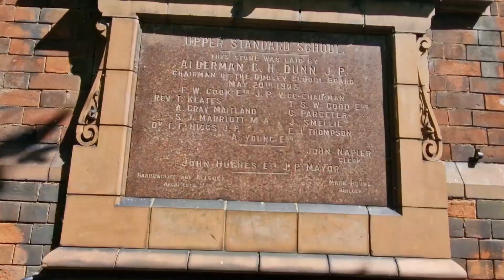Old Dudley Council House 🏠